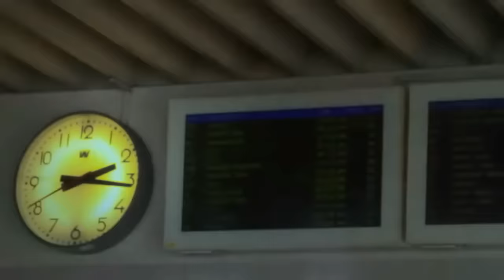Romain Virgo - Taking You Home | Official Music Video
Official Music Video for Romain's Tune, "Taking You Home".

A Penthouse/Vikings Production.  Directed by Karl Durrant.  Edited by NITY.